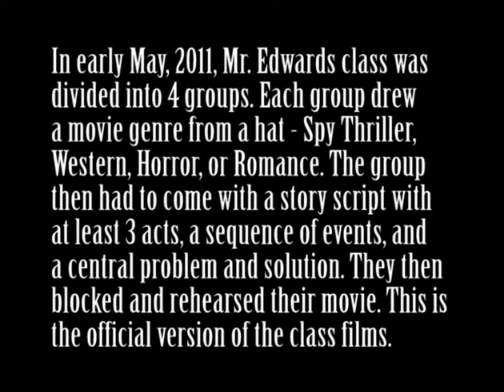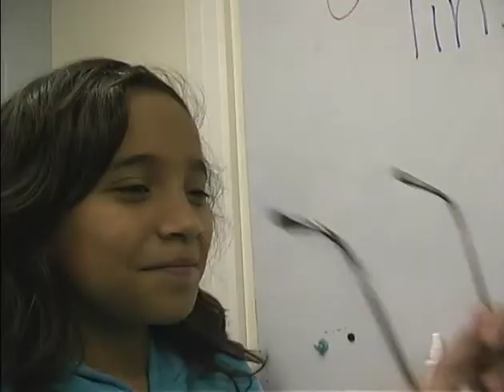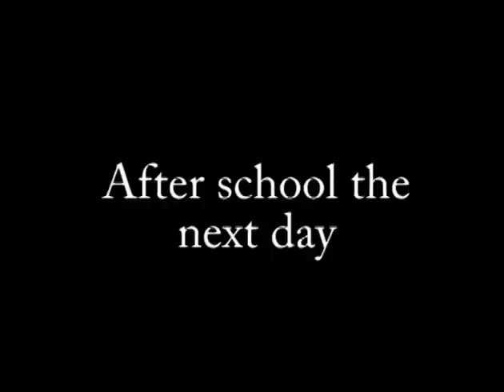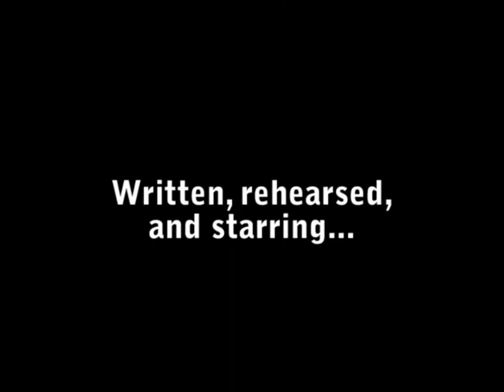The Decision (Edwards class movies 2011)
Reckel meets a handsome man at the movies, only to be stunned by the return of her super cool ex boyfriend. Who will she choose?

General Description: Students drew a movie genre from a hat, then wrote a script based on their prior knowledge of the genre. After completing the script, groups blocked and rehearsed the movies, with the summative of filming and starring in the movie.